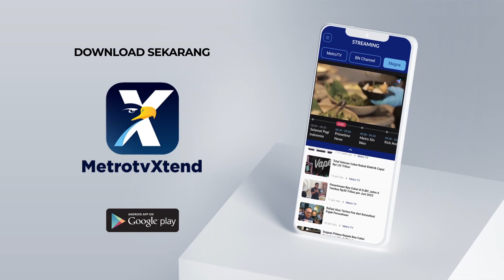Anies Soroti soal Banyaknya Pejabat yang Rangkap Jabatan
MetroTV, Bakal calon presiden koalisi perubahan Anies Baswedan menyoroti banyaknya pejabat yang rangkap jabatan. Menurut Anies , rangkap jabatan berisiko terjadinya konflik kepentingan.